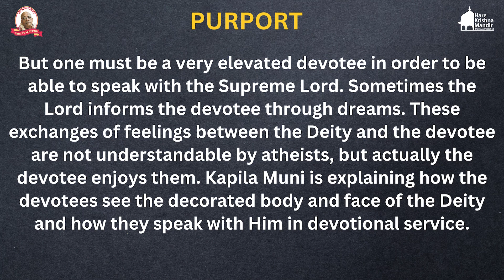Srimad Bhagavatam - SB 3.25.35 | HG Rayarama Dasa | Hare Krishna Mandir